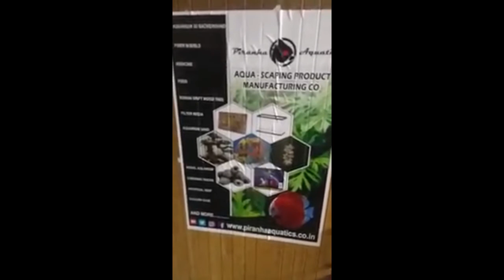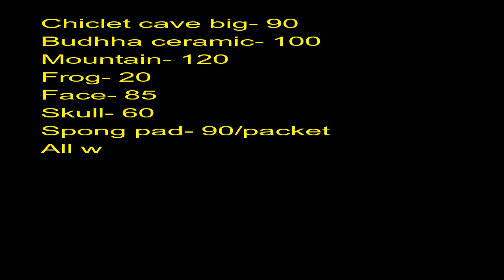Piranha Aquatics For Aqua Scaping Product| फिश एक्वेरियम सेट उप का सामान काम डैम मैं ॥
Piranha Aquatics For Aqua Scaping Product|
NATURE AND ANIMALS WITH SK ATIQUE
फिश एक्वेरियम सेट उप का सामान काम डैम मैं ॥
ANIMALS VLOG INDIA KOLKATA
galiff street fish market kolkata west bengal
PIRANHA AQUATICS - DETAILS
Debajyoti Kar
Confirm for rates
MR Debajyoti Kar
Kolkata
JAGATPUR BAZAR, KALI MANDIR

(PIRANHA AQUATICS)
All types of sand and rock
Dragon rock- 210/kg
Holy rock- 110/kg
Seryu rock- 240/kg
Drift Wood- 1050/kg
Lava rock- 160/kg
White sand- 22/kg minimum 16kg
White sand for planted- 100/kg
Black sand- 80/kg
Grey sand- 80/kg
Bonsai- 500(miniature)
Bonsai- 2200( medium)
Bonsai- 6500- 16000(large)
Chiclet cave small- 45
Chiclet cave big- 90
Budhha ceramic- 100
Mountain- 120
Frog- 20
Face- 85
Skull- 60
Spong pad- 90/packet

All wholeseller welcome
Confirm for rates
MR Debajyoti Kar
Kolkata

Note-all picture and video taken from my personal camera and phone .
SOME VIDEO FROM Piranha Aquatics
YOUTUBE CHANNEL PERMISSION BY Mr Debajyoti Kar
NOTE- MUSIC FROM YOUTUBE LIBRARY-
Come On
NEW
1:13 / 2:15 Coyote Hearing Hip Hop & Rap | Dramatic
 NOTE
PEOPLE WHO TRYING TO FOLLOW THIS VIDEO MUCH PERFORM A SHORT SURVEY, RELATED TO THE INFORMATION PROVIDED IN THIS VIDEO.

Note- Some Features From Legend App in this Video & picture
This Channel  showing love towards animals and birds Specially Stray Animals.
Please  add more members if u really care for them
FISH TANK
AQUARIUM
AQUA SCAPING PRODUCT
FISH FOOD
CHICKLET CAVE
CAVE FOR FISH
kolkata fish market price
galiff street pet market
galiff street pet market address
galiff street pet market phone number
galiff street kolkata location
galiff street fish market aquarium
wholesale aquarium fish market in kolkata
aquarium fish suppliers in kolkata
best aquarium shop in kolkata
galiff street aquarium fish market kolkata
galiff street fish market address